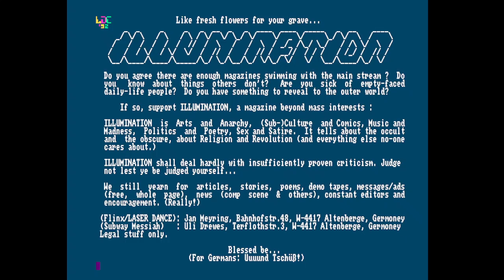Lunatics The Search Amiga Intro